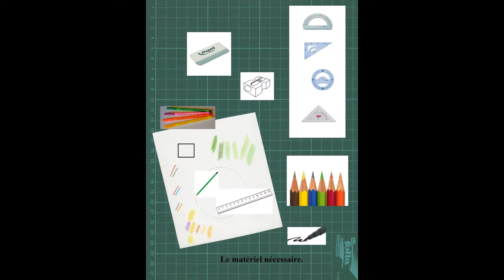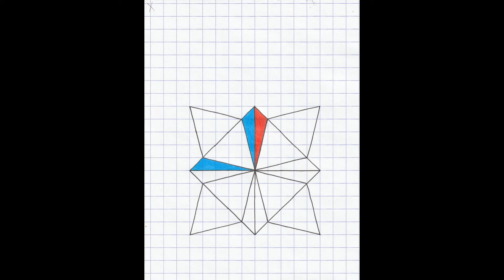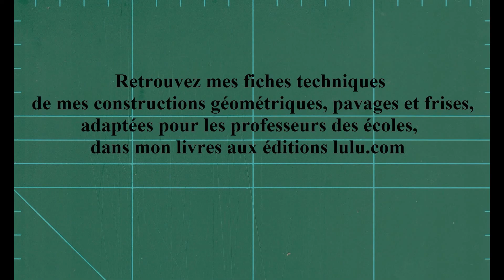📏 Comment Dessiner un Losange [TUTO Dessin Géométrique 10]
Comment Dessiner un Losange. Dans cette vidéo les étapes pas à pas pour réaliser ce dessin.
👇 Livre disponible sur Amazon 👇
📕 « Art Créatif Motif Géométrique »

          🎁 *Temu* 🎁

Mes dessins sont en ventes sur différents supports : sticker, cahier, mug, carte postale…